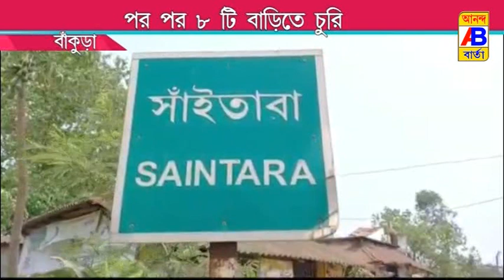বাঁকুড়া পরপর আটটি বাড়িতে চুরি